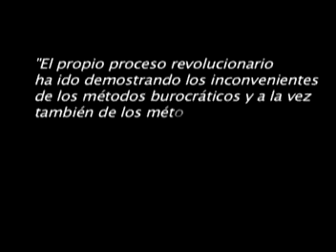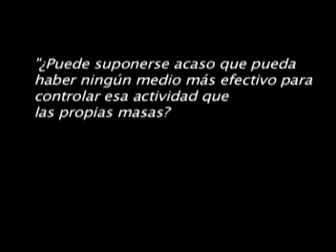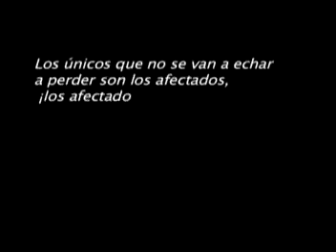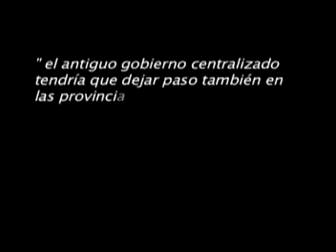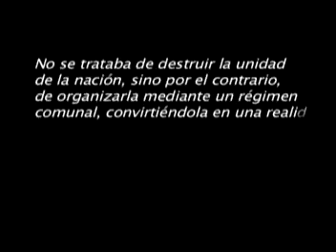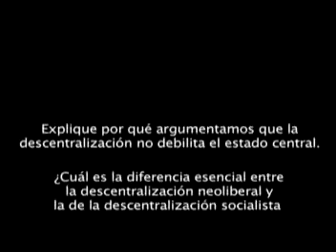Nuestro Socialismo... [15]